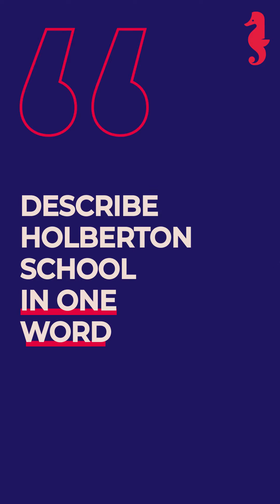Meet Soledad C13, Holberton School Uruguay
From Animations & Videos Games to Software Engineering, meet Soledad, C13 Student at Holberton School Uruguay 🙌